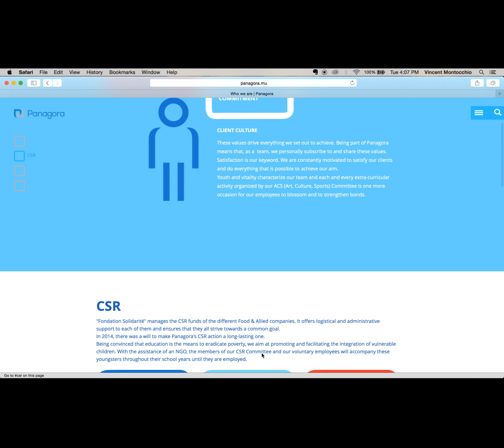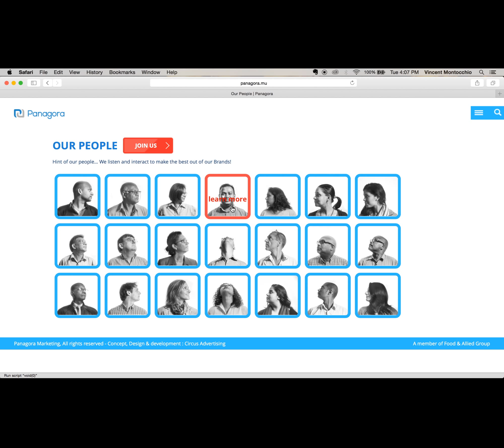PANAGORA WEBSITE | application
New Panagora Website - August 2015.